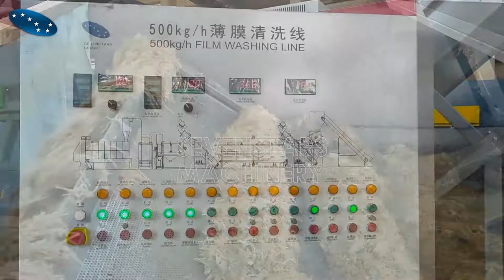500kg/h PP PE film and woven bags washing line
our factory has 16 years experience in plastic recycling business.